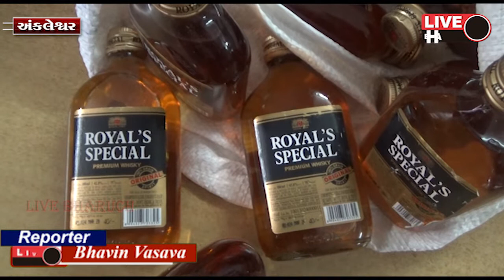અંકલેશ્વર આંબોલી પાસેથી મોપેડ ઉપર વિદેશીદારૂના જથ્થા સાથે બે ઝડપાયા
Live Bharuch News 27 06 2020/અંકલેશ્વર આંબોલી પાસેથી મોપેડ ઉપર વિદેશીદારૂના જથ્થા સાથે બે ઝડપાયા